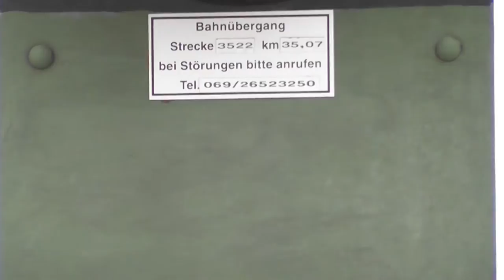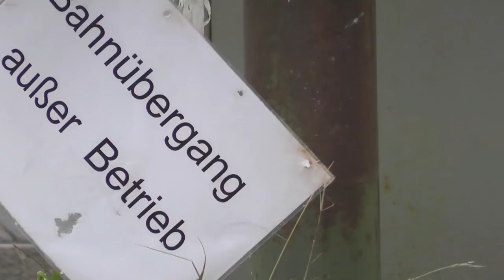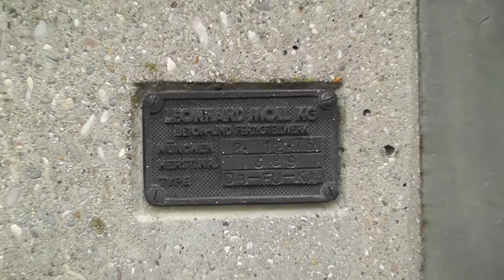Bahnübergang "L 409", Mettenheim (Rheinhessen) ++ BÜ außer Betrieb ++ BÜS72-Lichtzeichen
Der Bahnübergang an der L 409 zwischen Mettenheim und Osthofen in Rheinland-Pfalz hat bereits seine besten Tage hinter sich. Die Brücke, die ihn überflüssig macht, ist bereits fertig und wird schon genutzt. Die Straße zum Bahnübergang ist weggerissen, die Gewichte an den Schranken demontiert. Warum gibt es den Bahnübergang also noch?

Das mag an der verbauten Technik liegen. So ein BÜS72 gibt nicht so einfach auf! Im Stellwerk wären intensive Arbeiten eine Voraussetzung, um ihn abzuschalten. Daher hat man in den verantwortlichen Stellen wohl entschieden, die Situation erstmal dabei zu belassen und ein kleines Schildchen herzustellen, welches Ortsunkundigen keinen Durchgang verspricht. So einfach geht das! :D

Ich hatte diesen Bahnübergang bereits abgeschrieben, doch wie der Zufall so wollte lockten mich seine dauerhaft leuchtenden Lichtzeichen magisch an.
Das Video zeigt ein paar mehr oder weniger gelungene Detailaufnahmen des BÜ. Hier hat man immerhin noch die Gelegenheit, alles genau zu "inspizieren". :P

Das Video ist etwas länger geworden und soll den Abschluss meines BÜ-Jahres 2011 darstellen. Auf ein erfolgreiches Jahr 2012!^^